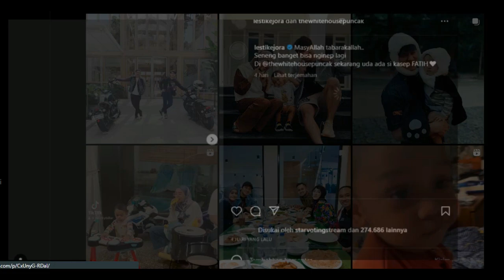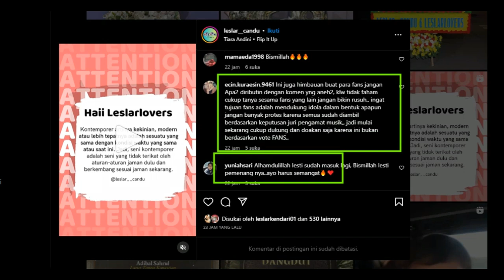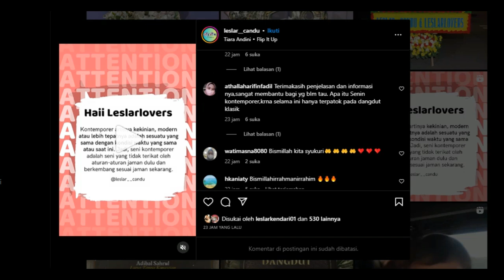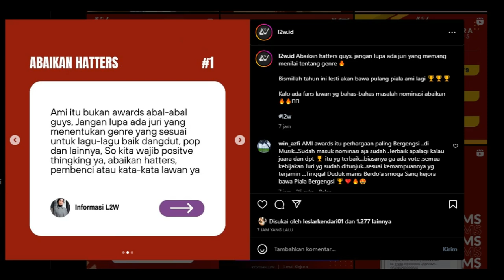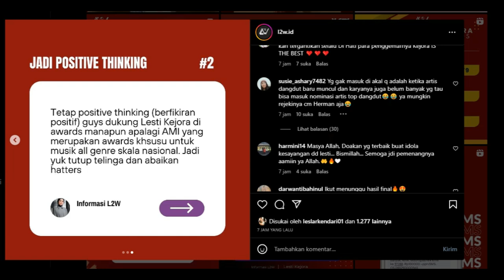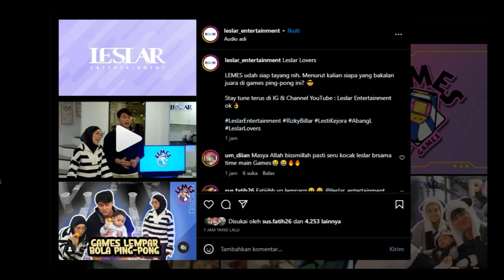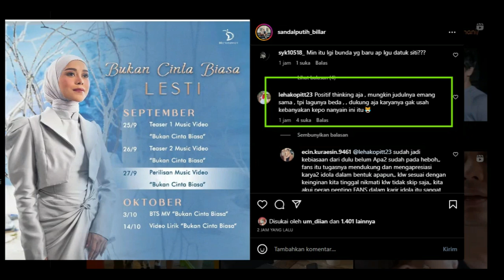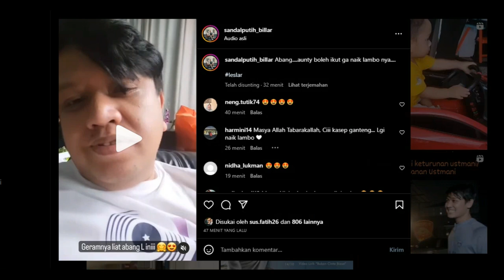Masya Allah Vitamin Akhirnya MunculDan Leslar Makin Produktif !!!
Masya Allah Vitamin Akhirnya Muncul
Dan Leslar Makin Produktif !!!